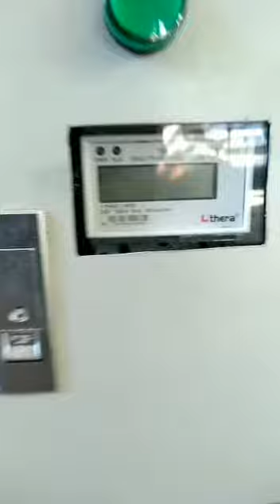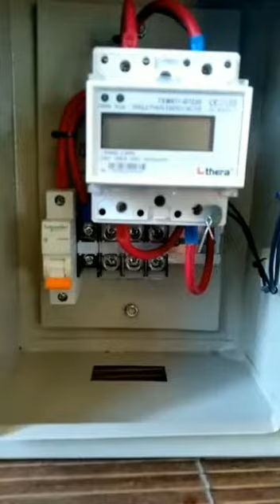Memasang kWh 1 Fasa digital di box panel, pembelajaran praktek SMK.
KWh meter .
adalah adalah alat yang berfungsi untuk mengukur daya listrik yang digunakan dalam rumah maupun bangunan. Saat ini KWh meter yang sering digunakan oleh PLN adalah KWh meter berbentuk analog dan digital.

Kwh meter analog.
Prinsip KWH meter analog adalah bekerja menggunakan metode induksi medan magnet dimana medan magnet tersebut menggerakkan piringan yang terbuat dari aluminium. Kemudian putaran piringan tersebut akan menggerakkan counter digit dan menampilkan jumlah KWHnya. KWh meter analog terdiri dari beberapa komponen utama yakni alat penyetel, kumparan tegangan, magnet pemanen, piringan, terminal, dan beberapa komponen elktronika kecil

Kwh meter digital.
KWH meter digital merupakan suatu alat pengukuran yang memiliki fungsi mengukur jumlah pemakaian daya. Kwh meteran Digital ini bekerja berdasarkan program yang dirancang pada mikroprosesor yang terdapat di dalammnya. KWH meter digital pulsa prabayar merupakan pengembangan dari jenis KWH meter Analog yang membedakan adalah menggunakan program pulsa prabayar.

Pada KWh meter digital, Anda akan menemukan label informasi daya listrik Anda, indikator LED, indikator kontraktor, segel metrology, LCD untuk pengisian token, serta keypad karet yang bisa Anda gunakan setiap kali ingin memasukkan token pulsa listrik prabayar ini.

Kesimpulannya adalah baik meteran listrik digital maupun analog, keduanya memiliki prinsip input yang sama. Hanya saja pada meteran listrik digital perlu mengonversi sinyal analog tersebut menjadi digital untuk kemudian ditampilkan di layar.